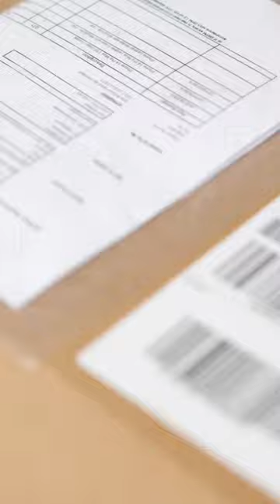GST Discount on iPhone!